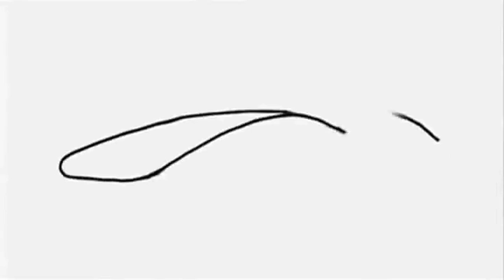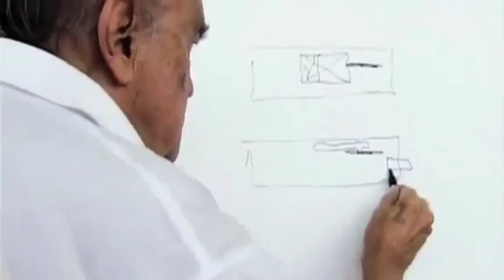Não Chora - Móveis coloniais de Acaju | Homenagem ao arquiteto Oscar Niemeyer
Nós somos a banda Móveis Coloniais de Acaju, viemos de Brasília - capital de nosso País! Assim enfatizam Frango Kaos (quando nos apresenta) e André Gonzales (após as primeiras músicas de um show).

E essa fala diz o quanto Brasília faz parte de nossas vidas e nos influencia. E, por isso, nada mais natural que prestarmos homenagem ao mestre Oscar Niemeyer.

Música "Não chora" (Móveis Coloniais de Acaju)

Apresentamos uma versão da música `Não chora', em primeira mão (ela estará no disco que lançaremos em 2013). Além do disco novo, este ano também gravamos nosso primeiro filme (dirigido por José Eduardo Belmonte, também para 2013). Nele apresentamos músicas que estarão nesse novo disco, explorando o Distrito Federal.

"Não Chora" marcou nossa presença na Praça dos Três Poderes - um local chave, onde funciona o cérebro de nosso País e reúne vários traços do arquiteto. Uma música triste, capaz de nos levar à reflexão. E não lembrar somente de Niemeyer, mas também de Anísio Teixeira, Darcy Ribeiro, Lucio Costa e tantos outros grandes que sonharam com esta Capital.

Vale, portanto, não somente agradecê-lo, mas, principalmente, relembrá-los e resgatar esse sonho pela nossa capital da esperança!

Ficha Técnica:
Não Chora - gravada ao vivo no estúdio Móveis Coloniais de Acaju (Brasília-DF) em agosto de 2012. Gravada por Fernando Jatobá.
Vídeo com imagens da Internet.
Foto (gravação do filme, na Praça dos Três Poderes com toda equipe) por Gui Campos.

Letra:
Não chora que eu choro junto
Te acalmo e mudo de assunto

Que tal falarmos do tempo
E esquecer o que dói por dentro

Mas se a previsão for ruim
E o céu se fechar pra mim
A tristeza vai me afogar
com a chuva que cai, cai do seu olhar

Refrão
Não não chora que eu choro também
Me abraça e desfaz o que não faz bem
Eu sei, esse choro tem razão
É nascente que vem e lava o coração

Não posso te ver chorar
Sou afluente do seu olhar
Deixa a correnteza levar a tristeza pro mar